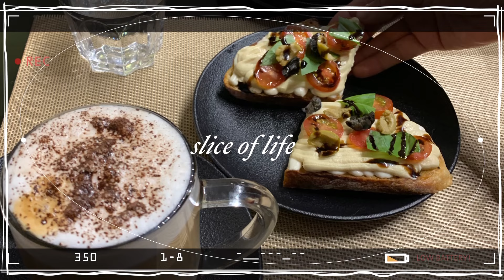Slice of life-pet friendly cafe in Bangalore-🐈grooming-food & shopping